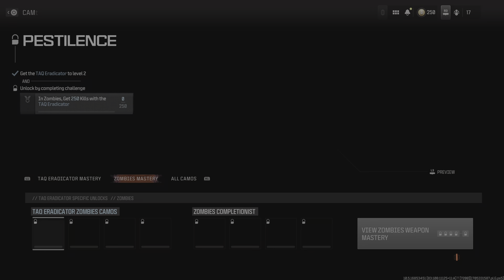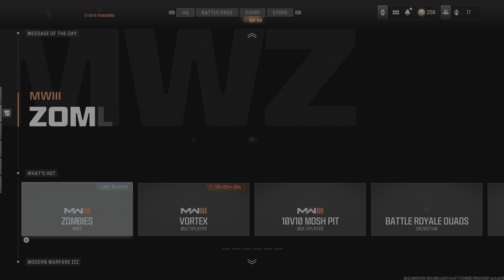Call of Duty_20240116225642